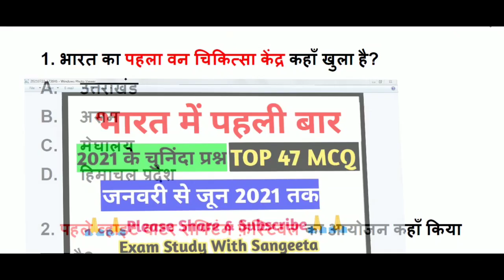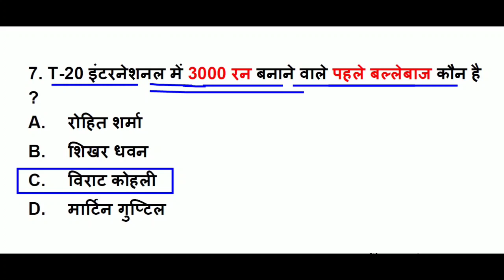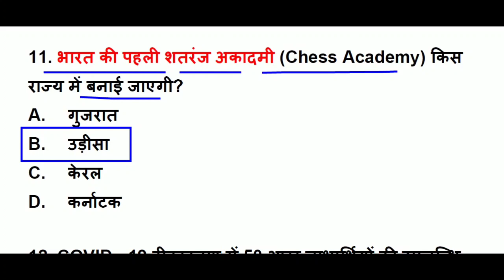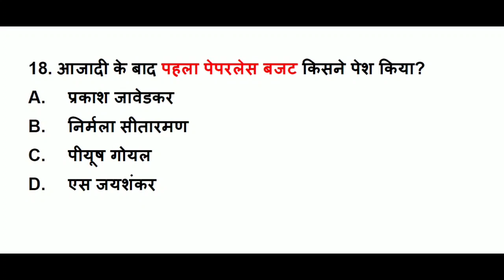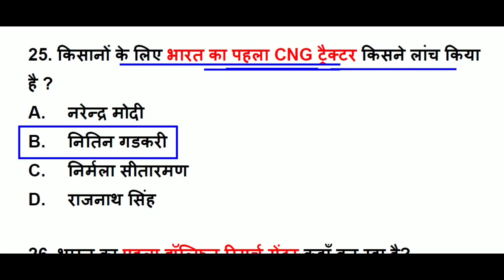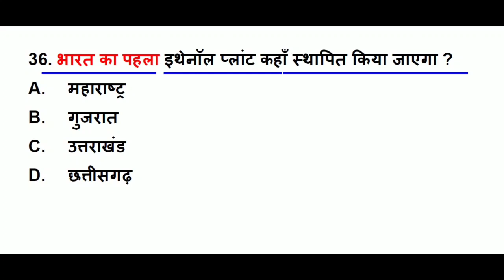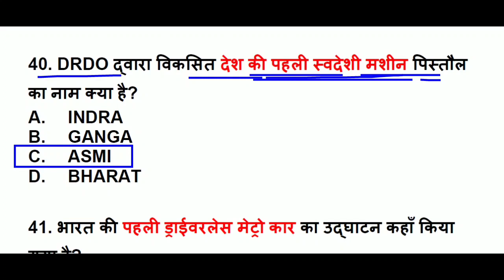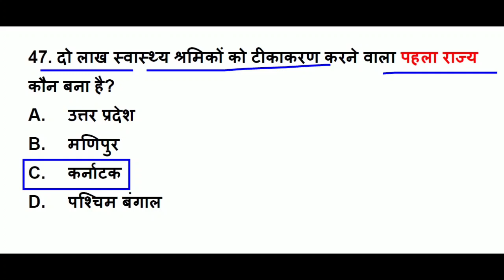भारत में पहली बार 2021 | First time in india 2021 | भारत में प्रथम | Current Affairs 2021 | NTPC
About this video-         दोस्तों इस वीडियो मे हम Current Affairs 2021 ( January to june 2021 tak  ) ka Most important topic , भारत में पहली बार 2021,  First time in india 2021,  भारत में प्रथम, , July 2021 tak के top 45 mcq Questions कवर कर रहे है, Current affairs 2021 ( gk in hindi)  की ये सीरीज सभी प्रतियोगिता परीक्षाओं के लिए इंपॉर्टेंट साबित होगी, वीडियो को पूरा जरूर देखें
Additional tags-
examstudywithsangeeta,
Current affairs2021,
daily current affairs 2021,
sports currentaffairs,
विश्व में पहली बार,
विश्व में प्रथम
first in world gk tricks,
first in world and world gk,
first in world gk in english,
world mein pahli bar,
current GK,
GK in Hindi,
current news,
next dose
 weekly Ga,
awards 2021,
Science gk,
tricky gk,
current affairs 2021
2021 Ka current affairs
Sports current january 2021
Honors 2021,
Awards 2021,
Summits 2021,
2021 में लॉन्च हुए प्रमुख एप,
केंद्र सरकार मोबाइल ऐप 2021,
  Aap Lounch in 2021,
  Central Government App 2021,
मोबाइल aap 2021 gk,
ऎप Current Affairs 2021,
indian government mobile aaps and websites,
list of aaps launched by government of india,
mobile aap gk,
भारत में पहली बार 2021,
  First time in india 2021,
 भारत में प्रथम 2021
mobile aaps current affairs 2021,
aaps gk,
aaps gk 2021,
apps current affairs 2021,
aaps current affairs 2021,
aaps and web portal launched by government 2021,
corona aaps and portals 2021,
corona aaps current affairs 2021,
important portals 2021,
aaps gk,
aaps for competitive exam,
learning aaps,
corona virus aaps 2021,
mobile aap current affairs 2021,
gk aaps,
 covid india seva aaps,
wash karo na aaps,
sampark didi aaps,
e karylay aaps,
विश्व में प्रथम
corona watch aaps,
corontine aaps,
rajcop citizens aap,
covidcare aaps,
yukti aaps,
yukti fullform,
near by spot aaps,
covid 19 portals,
kishan rath aaps,
assess karo na aaps,
mani aaps,
mani aaps fullform,
pm kishan aaps,
yodhav aaps,
fuel humsafer aaps,
nigha aaps,
cova aap,
covid 19 tracking portal,
Kbc gk question in hindi,
Kbc gk,
Kbc 12,
Kbc gk quiz,
first in india and world gk,
first in india gk in english,
Bharat mein pahli bar,
Bharat mein pahli,
Bharat me 2021 me pahli Baar,
bharat me pahli Baar GK,
india rank in different index 2021,
india rank in various index 2021,
covid-19,
coronavirus gk,
coronavirus questions,
coronavirus,
Coronavirus upaye,
Gk coronavirus,
Cova aap,
Coronavirus in Hindi,
First time in world
About coronavirus,
Chicken khane se coronavirus hota h kya,
Kya chicken se coronavirus hota h,
Kya chicken khaane se coronavirus ho skta hai,
क्या Chicken खाने से हो सकता है कोरोना वायरस_
pure july mahine ka current affairs k question
Appointments 2021
Agreements 2021,